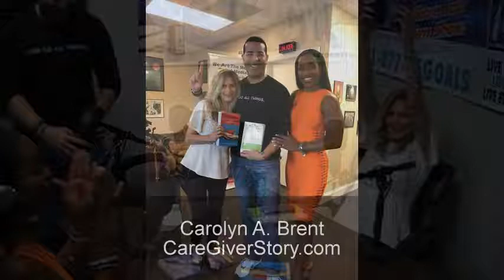LifeChanging Hour with guest Carolyn A Brent Powered by Guided Embrace Radio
Hosted by jackie evrard-vescio & David Octavio Gandell

Award-Winning American Author, Speaker, Radio Host & Broadcast TV Analyst, Caregiver & Eldercare Legislation Advocate | NPC 2016 Masters Figure Champion at CareGiverStory.com